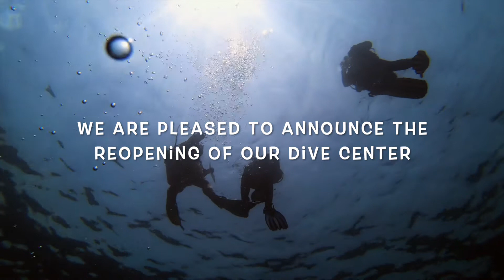Southern Dreams Diving Club in Bali RE-OPENS its doors!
We are pleased to announce the re-opening of Southern Dreams Diving Club today!
Since middle March 2020, we have been temporarily closed due to Covid-19.
From today, we can continue our operation with all the health protocols.
We ONLY work private or in small groups, so you can feel totally safe diving with us!
If you miss diving as much as we do, we will  be so happy to see you at our dive center and enjoy some nice dives together.
Visit:
SouthernDreamsDivingClub.com